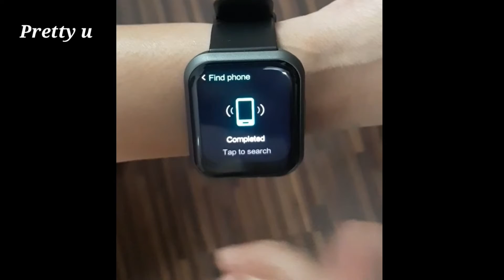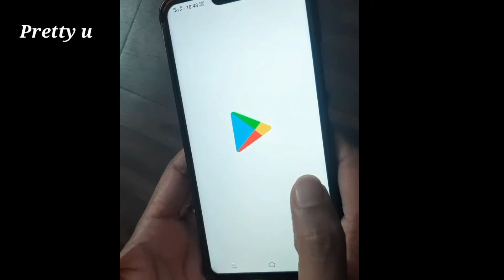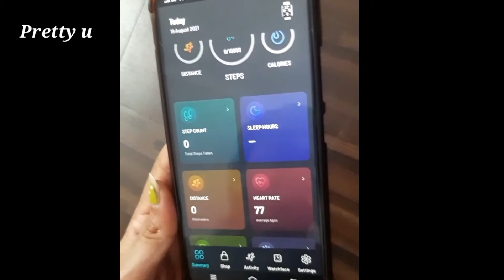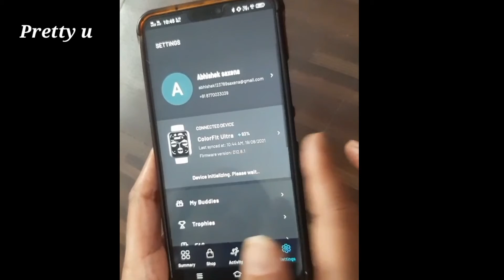Noise colourfit Ultra Pro3 Smart Watch Review # Pretty u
ultra fit smart watche review  and demo with more advanced technology and features.

purchase link

Dolly

#'noisesmartwatch
# colourfitnoisewatch